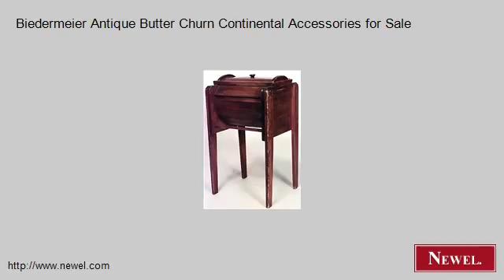Biedermeier Antique Butter Churn Continental Accessories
- Newel.com: Biedermeier Antique Butter Churn Continental Accessories for Sale (Newel Art and Antiques, New York City)